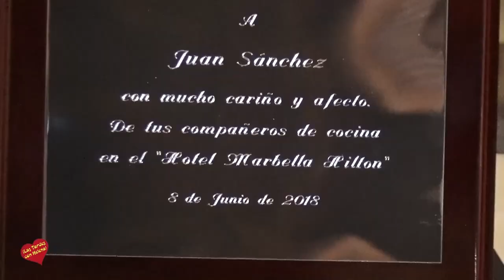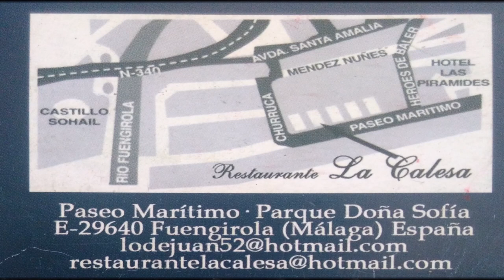Restaurante la Calesa Fuengirola Homenaje a Juan Sanchez en su 50 Anieversario